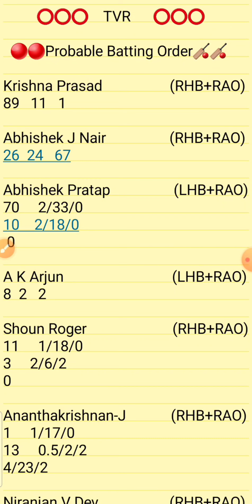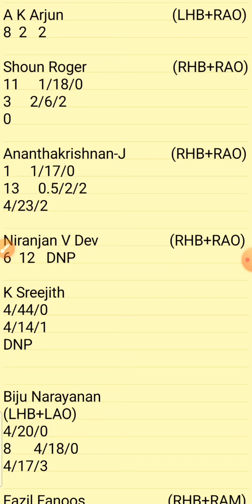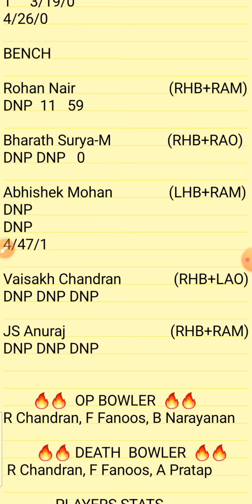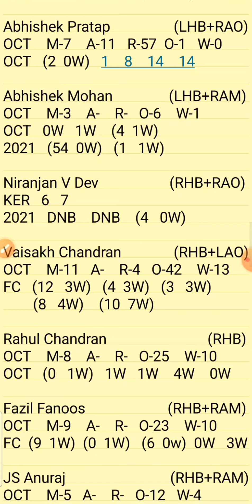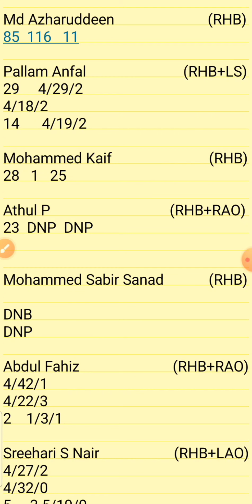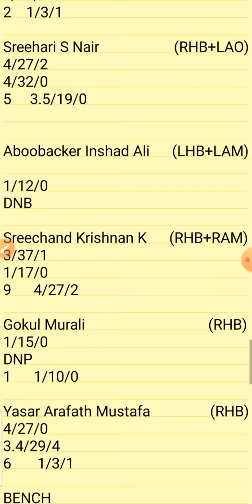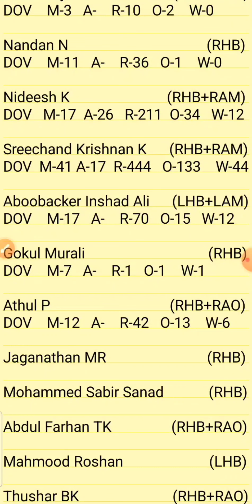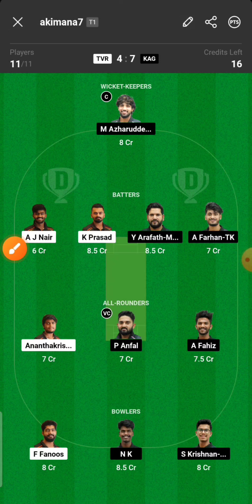TVR vs KAG | TVR vs KAG NSK TROPHY KERALA T20 | TVR vs KAG T10 Dream11 Team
1.Above video is based on my own research and analysis,  nobody is forced to play or believe in my videos, go with your instinct.

2. Dream11 takes great care to comply with all central and state legislation in India to ensure that  users are fully protected.

Tvr vs kag

Pitch Report
Match Prediction